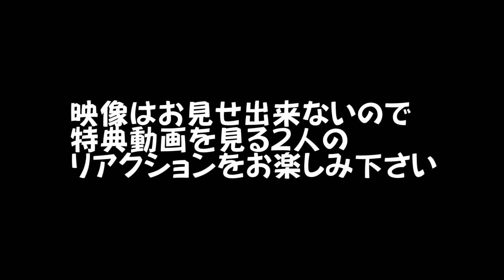【NiziU】ファンクラブWithU特典の愛嬌動画が可愛すぎて飛んだ。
今回はNiziUのファンクラブ「WithU」への入会方法を実際にやりながら紹介します！
WithUとWithUモバイルの両方に入ってみたので、ファンクラブに興味があるけどまだ入っていない人は是非この動画をご覧ください！

動画のシーン
0:00冒頭
0:37WithUの入り方
4:30WithU特典映像
5:30WithUモバイルの入り方
6:23WithUモバイルのスペシャル映像
8:51おわりに

【NiziProject】
韓国大手事務所JYPエンターテイメントとソニーミュージックによる共同ガールズグループプロジェクトである。メンバーそれぞれの色（個性）が重なり、美しい光を放つ”虹”のような存在を発掘・育成するというJ.Y. Parkの想いから「Nizi Project」と命名された。パート2の最終順位上位9名が「NiziU」として、2020年秋にデビュー。

こんにちは！

つちもち→準備中